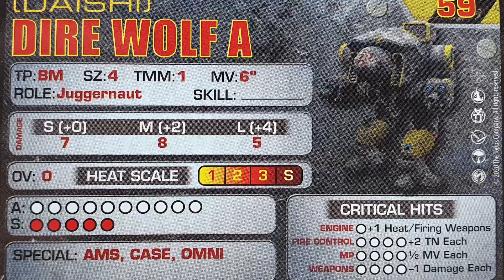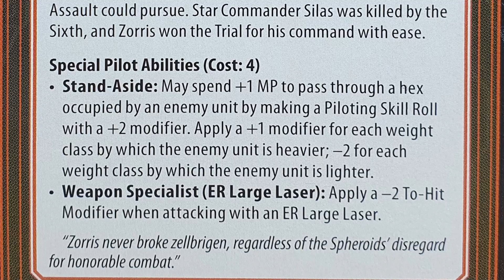Battletech Salvage box advent calendar Friday 24th of December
Join in the festive battletech fun as we crack open the salvage box for the 24thof December. Tell us what mechs you get from your Salvage boxes along the way too.